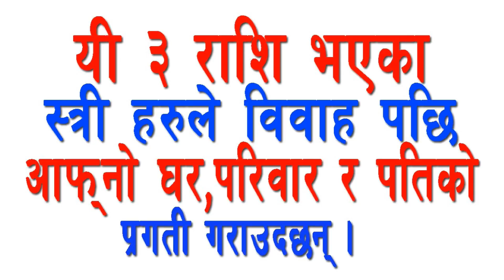यी ३ राशी भएका स्त्री हरुले बिवाह पछि आफ्नो घर परिवार र पतिकाे प्रगती गराउदछन् । progress husbands.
तपाइलाइ काममा बाधा ,दाम्पत्य जीवनमा समस्या,विदेश यात्रा,वा जन्म मिति थाहानहुदा हातवाट सम्पूर्ण ज्याेतिषीय समाधान गरिन्छ । तथा  online  काे माध्यम वाट चिना वनाउने अडर गर्न चाहानु
हुन्छ भने हामिलाइ  हाम्राे website मा गएर हामिलाइ अडर गर्न सक्नु हुन्छ ।

हाम्रा सेवाहरु
1.अनलाइन बाट चिना हेर्ने, चिना बनाउने (स्वदेश तथा विदेश जहाँ जन्मिएको भए पनि चिना बनाई घर सम्म उपलब्ध गराउने ।
2.विदेश यात्रा, पढाई, विवाहमा समस्या, ऋणमा पर्नु भएको छ ? त्यसको समाधान निकालिन्छ । सन्तान बाधा, स्वास्थ्यमा वाधा परिवारमा तनाव, मुद्धा मामिला, माया प्रितिमा समस्पयाको समाधान गरिदिने ।
3.नवग्रह पूजा (ग्रहशान्ति), माङ्लिक पूजा, नाग पुजा (कालसर्प योग), पितृ दोष पुजा
4.घर, जग्गा जमिन किन्न खोज्दै हुनुहुन्छ ? माटो परिक्षण गरि बास्तु अनुसारको घर, जग्गा भएको नभएको सल्लाह दिइन्छ ।
5.विद्यालय, क्याम्पस, कम्पनि, ब्यापारिक कम्प्लेक्स, अस्पताल, घर आदिको बास्तु हेरी उचित परामर्श दिइनेछ ।

अरू पनि यस्तै भिडियाे काे लागि हाम्राे यूटुव च्यानलमा अउनु हाेला ।

हाम्राे फेसवुक च्यनललाइ लाइक गर्नु हाेला ।